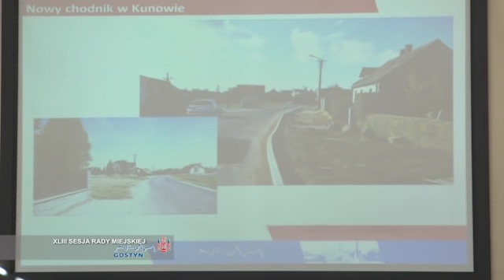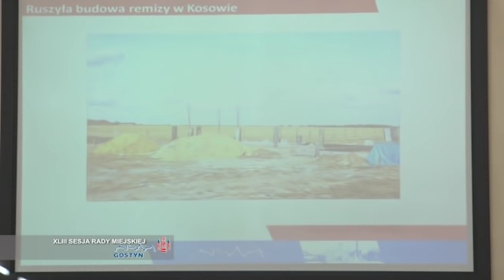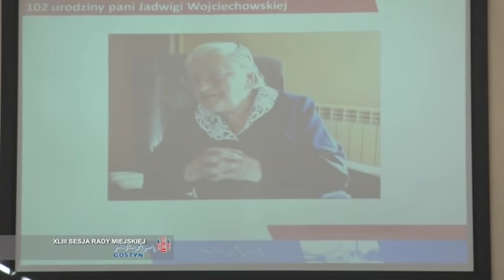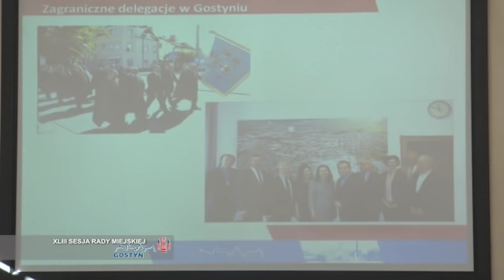43 Sesja Rady Miejskiej w Gostyniu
Na ostatniej sesji w tej kadencji spotkali się w ubiegłym tygodniu radni Rady Miejskiej w Gostyniu. Oprócz podjęcia kilku uchwał rajcy i odebrali też pamiątkowe medale i podziękowania. Zapraszamy do obejrzenia obrad.